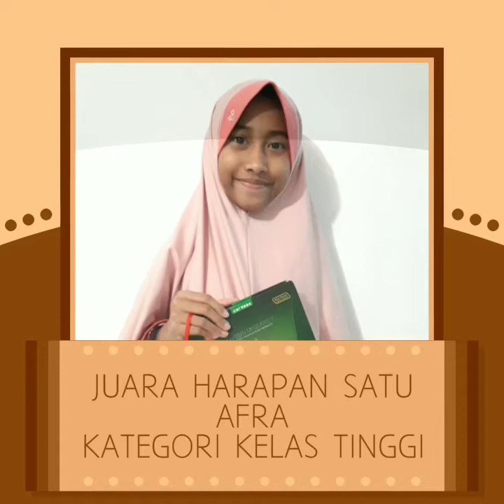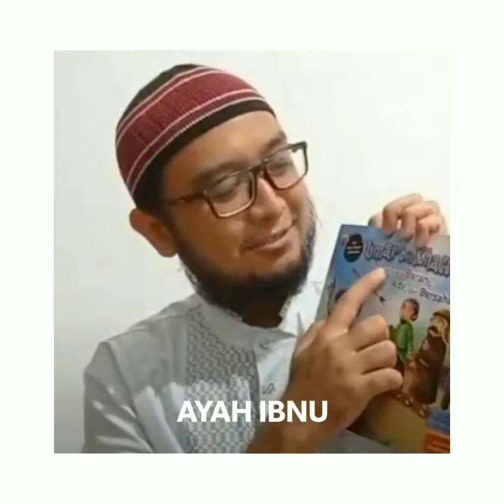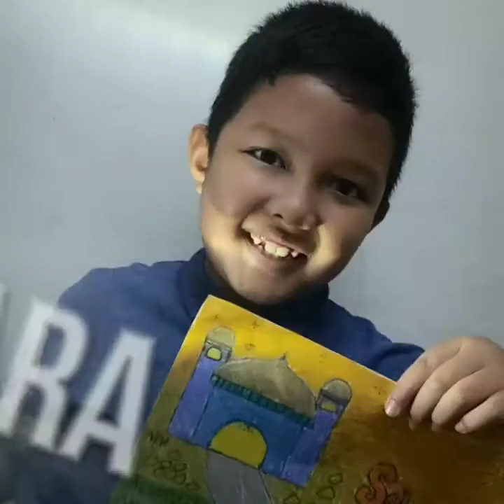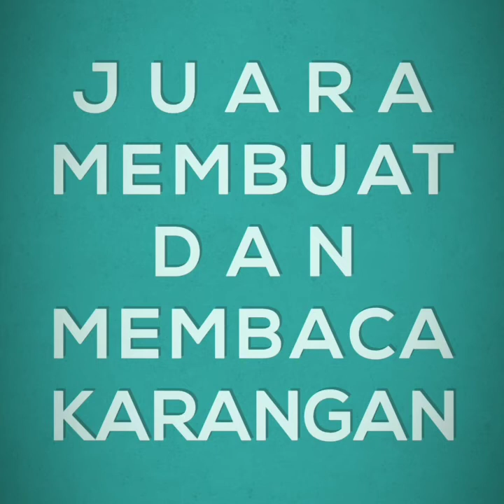Pengumuman Perlombaan Lomba Virtual Kontes HUT RI dan Tahun Baru Islam 1441 H